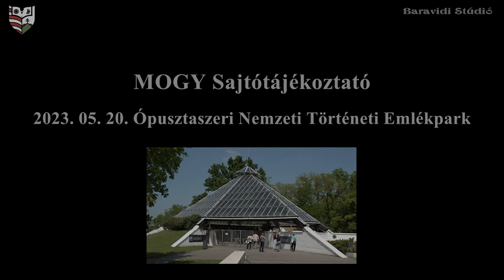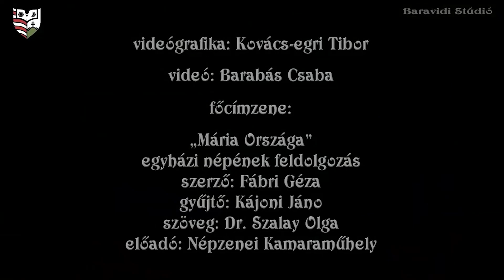2023 évi MOGY Sajtótájékoztatója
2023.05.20 Magyarok Országos Gyűlésének Sajtótájékoztatója
9. Magyarok Országos Gyűlése, 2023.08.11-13.
Ópusztaszeri Nemzeti Történeti Emlékpark
Főcímzene:
„Mária Országa”
szerző: Fábri Géza
gyűjtő: Kájoni János
szöveg: Dr. Szalay Olga
előadó: Népzenei Kamaraműhely

Baravidi Stúdió - X-media